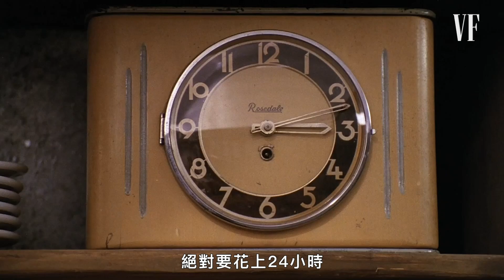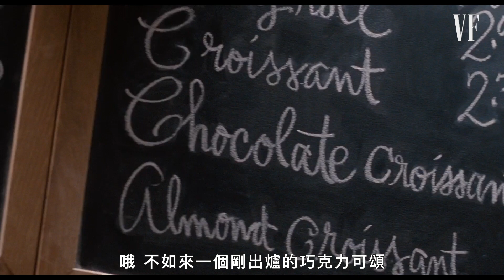電視廚神節目攏是假？專業烘焙師看食物大戰片段氣瘋：「到底誰要來清拉？」Baker Reviews Baking Scenes from Movies & TV｜拆解經典電影｜Vogue Taiwan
安海瑟薇《麻雀變公主》吃冰淇淋是假的？
專業麵包師 Penny Stankiewicz 評論電影和電視中的烘焙場景，包括“英國烘焙大賽”、“小魔女”、“狂宴”、“濃情巧克力”、“愛找麻煩”、“愛的過去進行式：P.S.我仍然愛你”、“五星主廚快餐車”、“伴娘我最大”和“公主鬧雙胞：變身計畫”，這些電影中的烘焙過成哪些是對些又是不符合常理的呢？

00:00 介紹
00:18 英國烘焙大賽
02:58 小魔女
04:01 狂宴
06:21 濃情巧克力
08:00 愛找麻煩
09:50 愛的過去進行式：P.S.我仍然愛你”
12:07 五星主廚快餐車
14:20 伴娘我最大
16:13 公主鬧雙胞：變身計畫